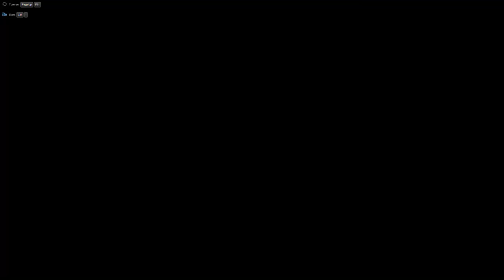A Z Wyrd to Acihaut 3